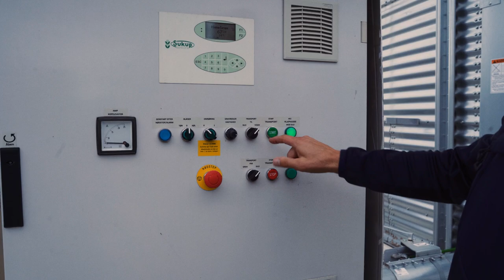Fra mark til foder – korrekt håndtering sikrer din kvalitet i stalden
Se den smukke video fra vores besøg hos Frank Madsen, Bjønkjærgaard, der i sommer høstede sit korn til foder ved Ølgod.

Oplev kornets vej fra marken, gennem siloanlægget (1.000 tons) og ind i fodertruget i stalden.

Tak til Frank Madsen og Bjønkjærgaard for at vise kornets komplekse vej – og en mejetærsker, der tonser igennem en vårbyg, som var helt klar til at blive høstet